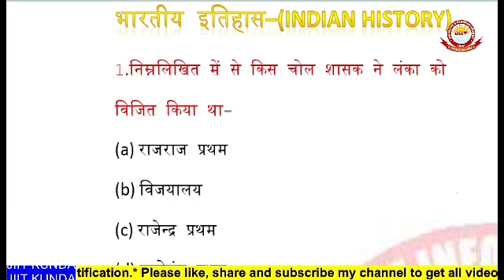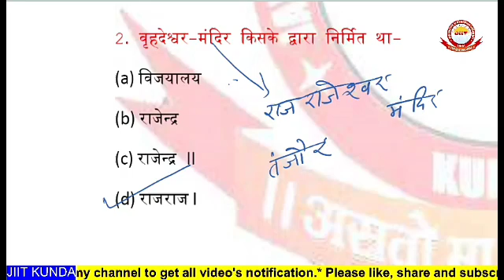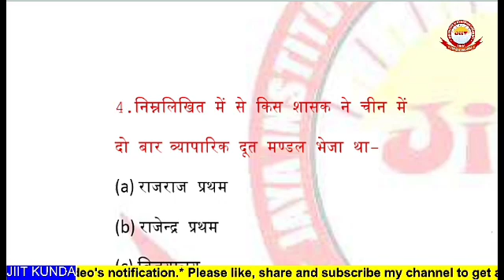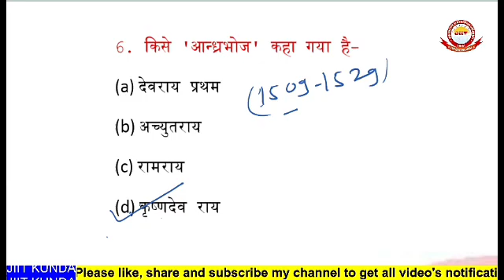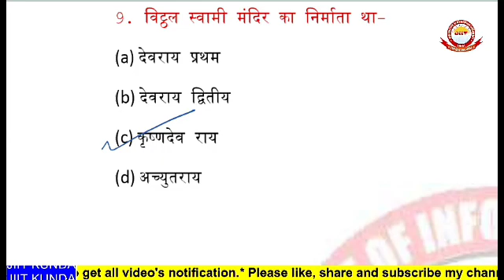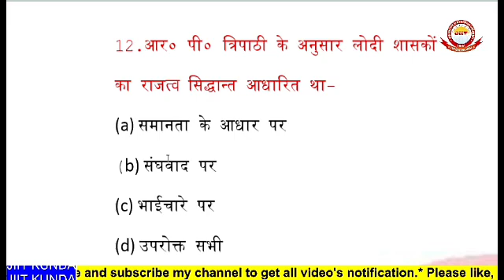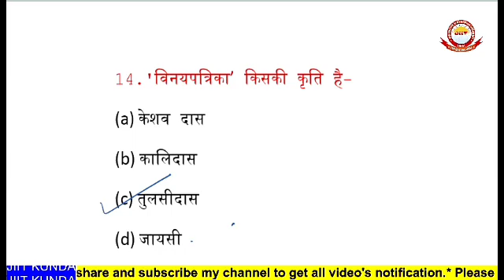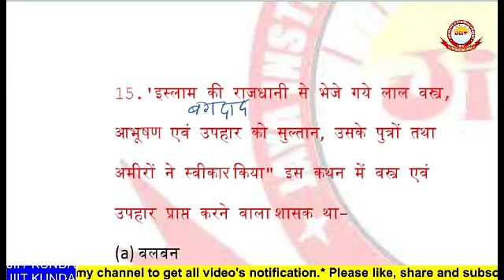भारतीय इतिहास से बार-बार पूछे जाने वाले प्रश्न ,स०अधि०,स०सoअधि०,UPPCS ,PET,STETआदि परीक्षाओं के लिए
भारतीय इतिहास से बार-बार पूछे जाने वाले प्रश्न ,स०अधि०,स०सoअधि०,UPPCS ,PET,STETआदि परीक्षाओं के लिए,भारतीय इतिहास से बार-बार पूछे जाने वाले प्रश्न , समीक्षा अधिकारी/ सहायक समीक्षा अधिकारी,UPPCS आदि परीक्षाओं के लिए महत्वपूर्ण प्राचीन भारत का इतिहास भारत का इतिहास ,इतिहास से संबंधित महत्वपूर्ण प्रश्न, इतिहास से संबंधित प्रश्न, इतिहास के महत्वपूर्ण प्रश्न , राष्ट्रीय आंदोलन, मध्यकालीन भारत का इतिहास, Jaya Classes Kunda